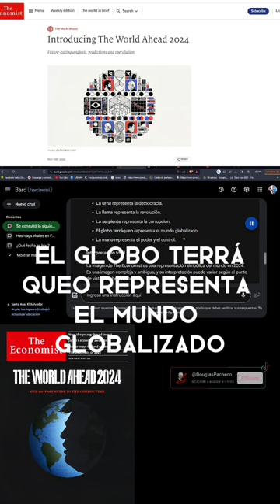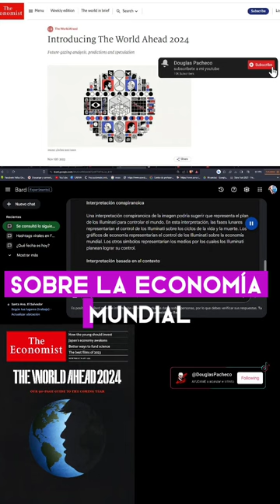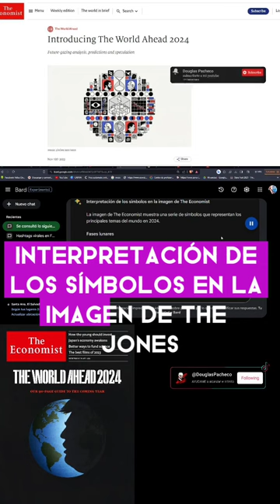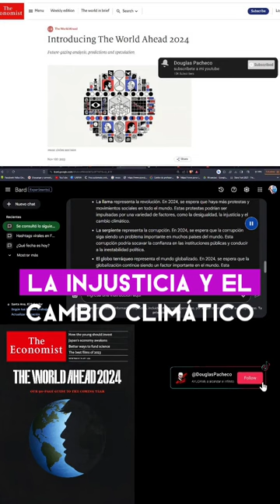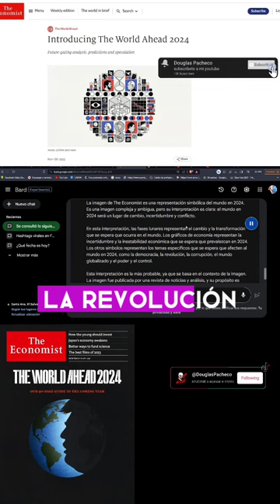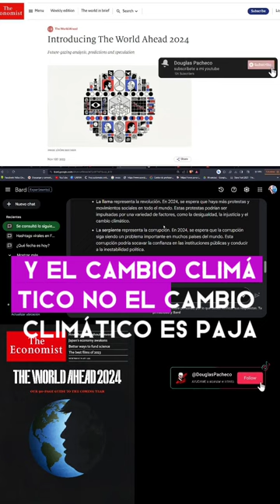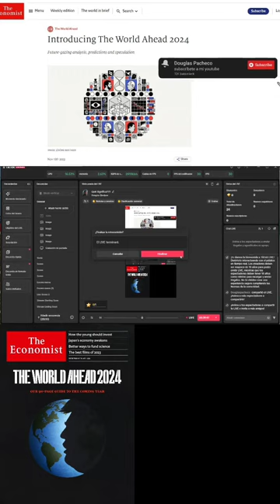2da Parte decodificación de portada TheEconomist 2024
Interpretación de los símbolos en la imagen de la portada de TheEconomist para 2024

La imagen de la portada de The Economist para 2024 muestra una serie de símbolos que pueden interpretarse de diferentes maneras.

El hourglass

El hourglass es un símbolo de tiempo. En este contexto, puede interpretarse como un recordatorio de que el tiempo pasa y que el mundo está cambiando. También puede interpretarse como una advertencia de que el tiempo se está acabando para algunas cosas, como la democracia o el medio ambiente.

El reloj

El reloj es otro símbolo de tiempo. En este contexto, puede interpretarse como un recordatorio de que el mundo está avanzando y que las

CriptoDonativos:
3JDYgcGMccrobW4J9KfJihHRFdQc